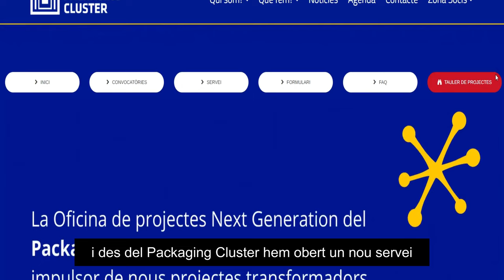Oficina de Projectes Next Generation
Carlos Jiménez, Project Manager d’Innovació Sostenible i Economia Circular i Coordinador de l’Oficina de Projectes del PackagingCluster, ens explica la plataforma Oficina de Projectes NextGeneration per convidar a les empreses i entitats, que tinguin una idea de projecte i busquin mètodes de finançament a través de subvencions públiques.

Per ajudar a reparar els danys econòmics i socials causats per la COVID-19, la Comissió Europea, el Parlament Europeu i els dirigents de la UE han acordat un pla de recuperació que liderarà el camí cap a la sortida de la crisi i establirà les bases per una Europa moderna i més sostenible.

Els objectius principals són:
✔Transició ecològica
✔Transformació digital
✔ Reindustrialització

¿Vols conèixer les noves convocatòries Next Generation?
Consulta la nostra web Oficina de Projectes del PackagingCluster i Contacta’ns per a més informació